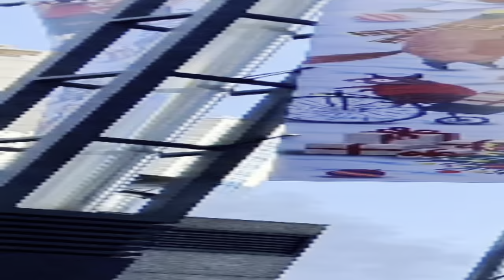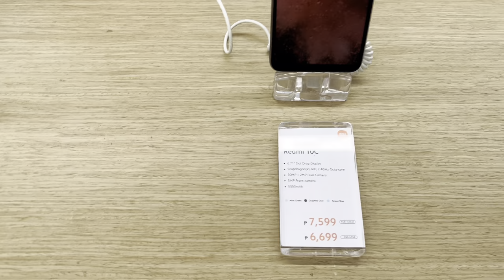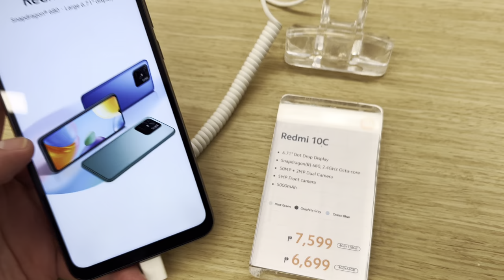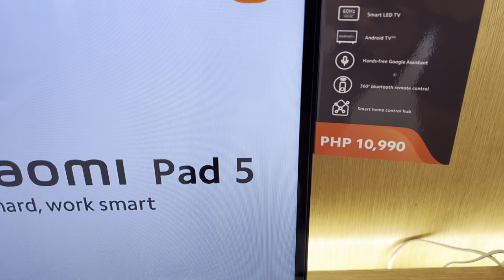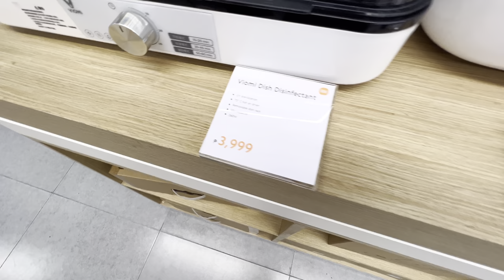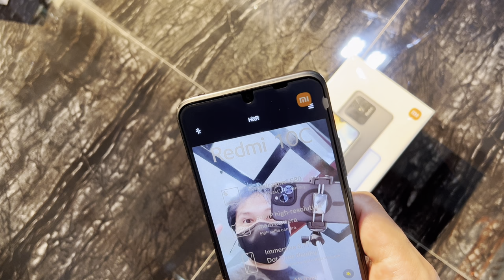Best Budget Phone under 10k in 2022 - Price & Snapdragon Performance!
At ₱6,699 ($117 estimated) rocking the Snapdragon processor - is this the BEST BUDGET SMARTPHONE KING?!

If you own one, how is the long-term use?

How could you beat both price + performance??

**All are my opinion, and not in any point influenced by an individual or the brand itself**

Everything you need to easily manage, optimize, and grow your channel!
Available FREE via Android PlayStore and Apple Store.

All products are personally owned and purchased by HeyGM without influence from anyone or any brand.
All trademarks and copyrights remain the sole property of the brand owners and no motive to infringe.